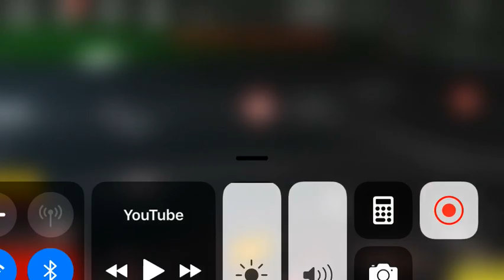Let’s play ROBLOX Granny